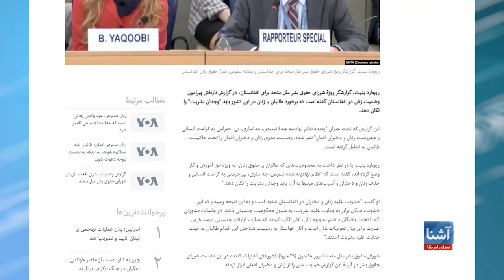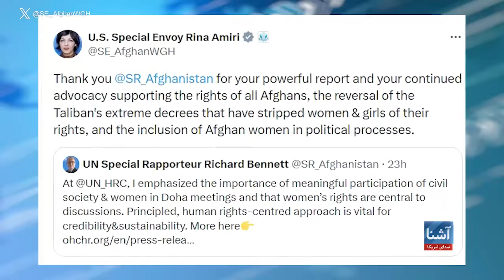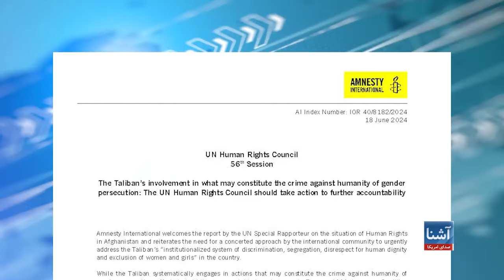واکنش تند طالبان به گزارش وضعیت حقوق بشر در افغانستان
گروه طالبان گزارش اخیر ریچارد بنیت، گزارشگر ویژۀ شورای حقوق بشر سازمان ملل متحد در امور افغانستان را "نادرست" خوانده و نهادهای بین‌المللی را به درک "واقعیت‌ها" و اتخاذ "موقف سازنده" ترغیب کرده است. طالبان این گزارش را تلاش برای تخریب اذهان در آستانۀ نشست دوحه خوانده اند.